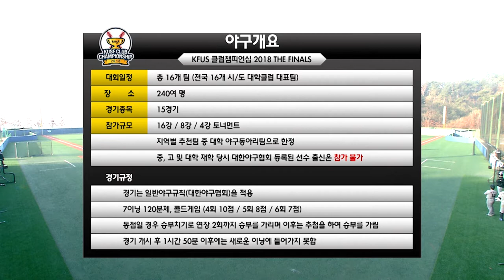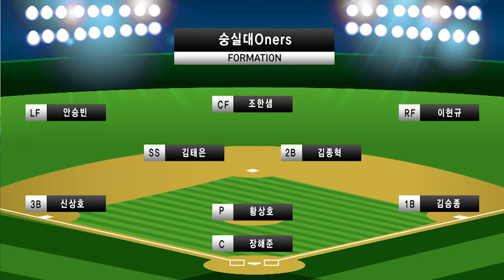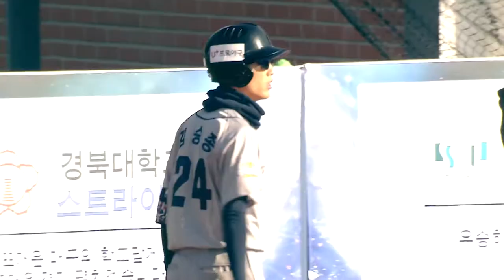[KUSF 클럽챔피언십 2018 결선] 181104_야구_4강1경기_Oners vs Astros HL